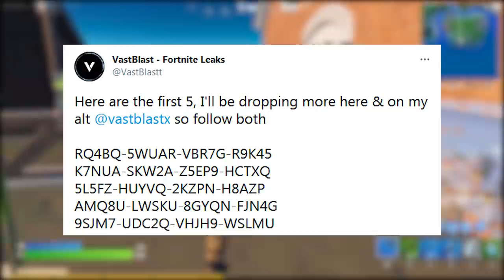FORTNITE - CÓDIGOS GRÁTIS ARLEQUINA, NEYMAR ESTILOS e ATUALIZAÇÃO 16.30?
Fala gurizada, nesse vídeo comento novidades do Fortnite Battle Royale, códigos grátis da Arlequina na comunidade, skin Neymar mais estilos e vazamentos v16.30. Espero que gostem :)